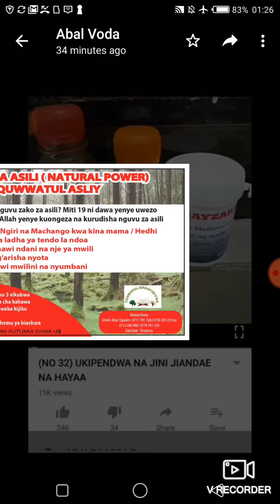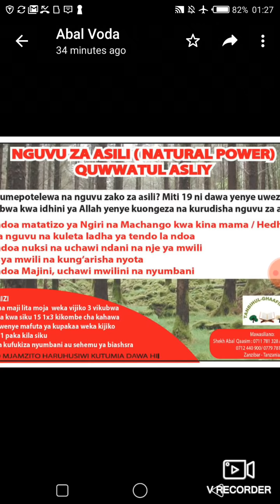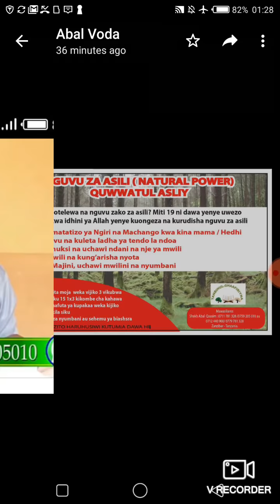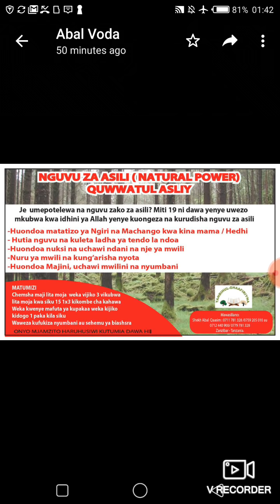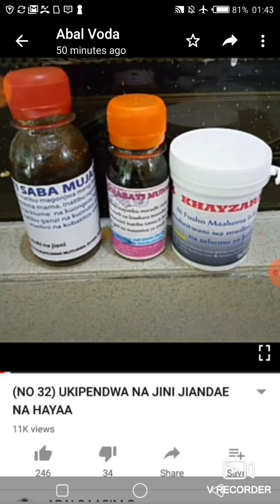(NO 82) UKIPENDWA NA JINI JIANDAE NA HAYAA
Usisahau kuSUBSCRIBE Ili uwe wa kwanza kupata kisa hiki na vingine AHSANTE 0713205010